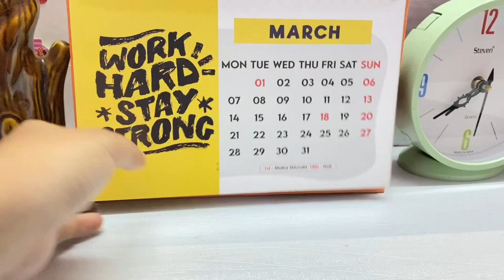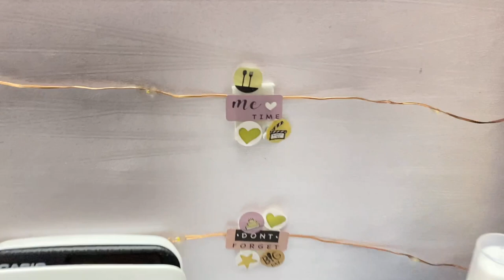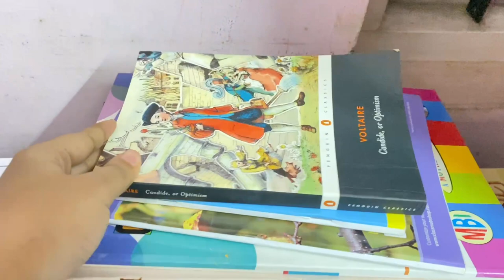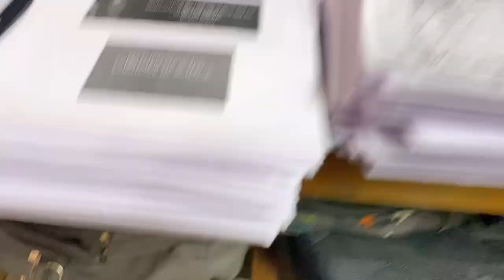DESK TOUR | vlog33 | aesthetic study space , books corner , fairy lights ….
Hey all! This is a requested video … It might be a little bit boring to watch..I’m really sorry.. Some of my subscribers asked for the video so I made one ..

Tripod used

Editing App: Vita
Thumbnail: Canva
Shot on: Iphone 11